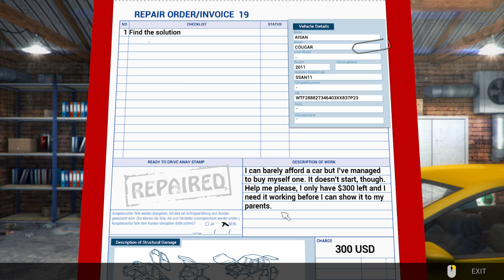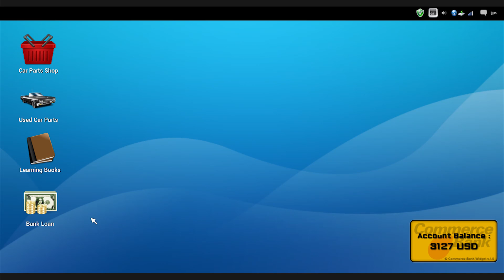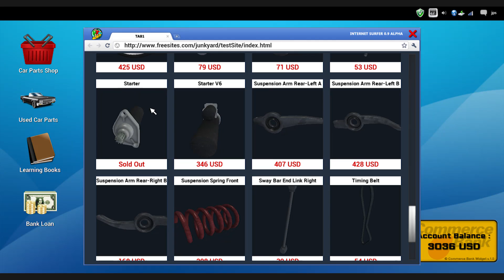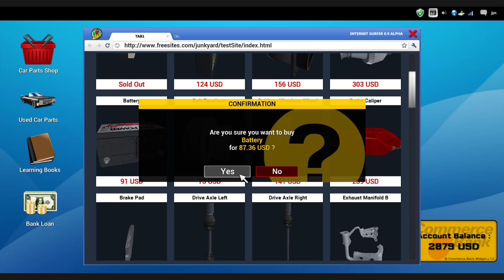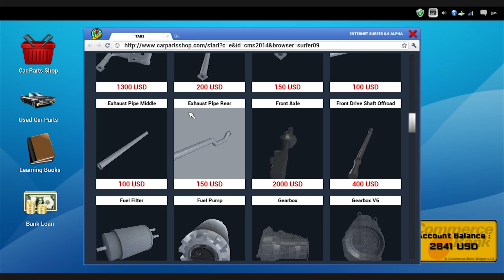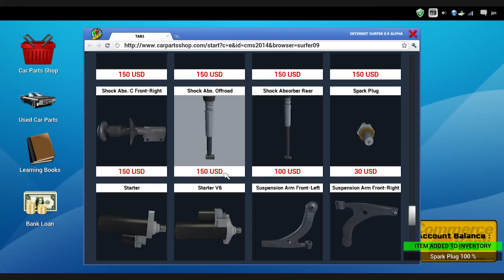Automehaanik Oliver - Parandame ronti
Mänguks siis Car Mechanic Simulator 2014.